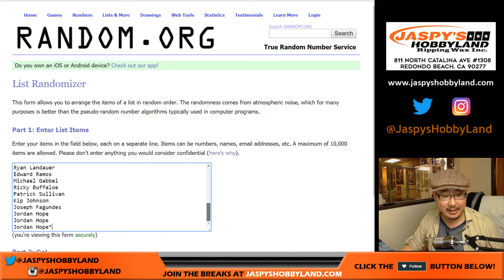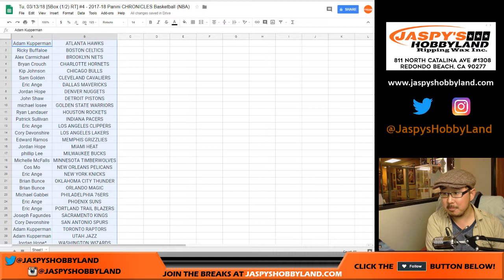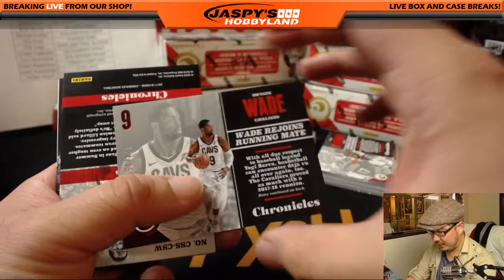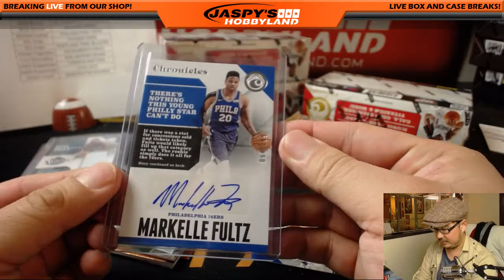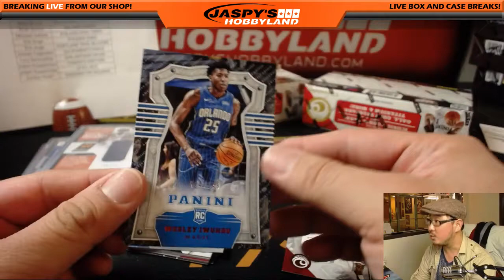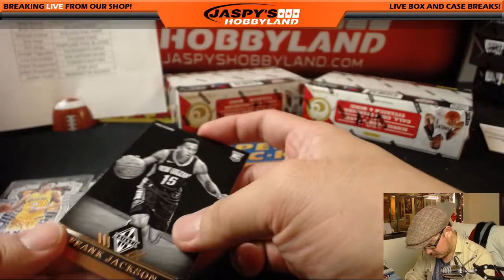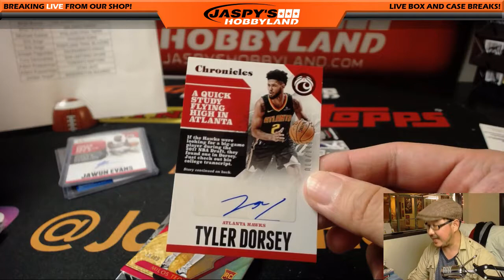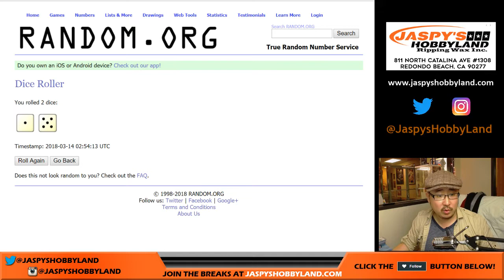Tu, 03/13/18 [5Box (1/2) RT] #4 - 2017-18 Panini CHRONICLES Basketball (NBA)